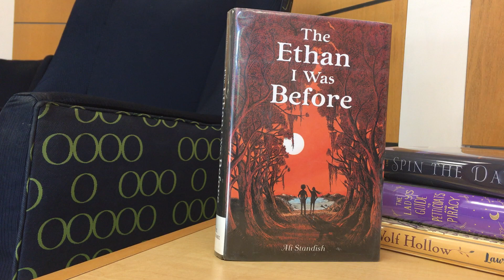The Ethan I was Before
A review of The Ethan I was Before by Ali Standish

Visit us at Murraylibrary.org